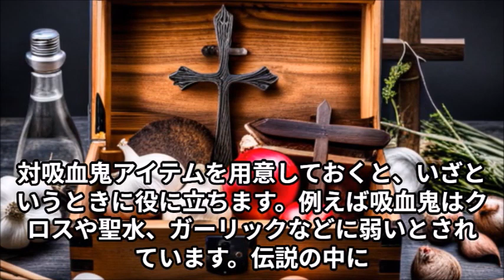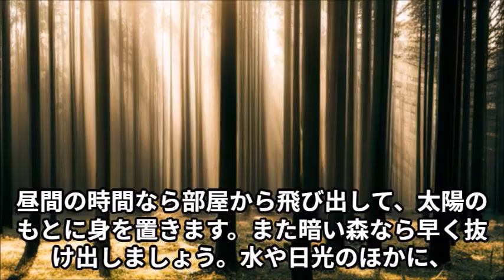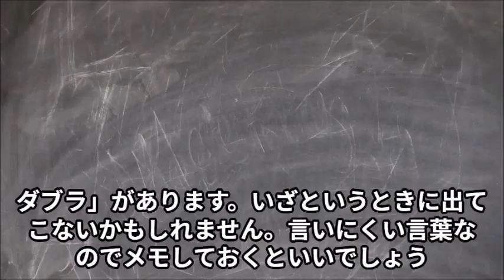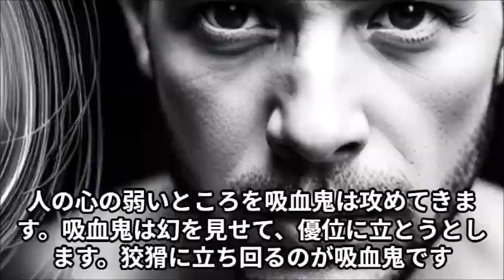吸血鬼に遭遇したら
吸血鬼を弱体化させるには、聖水、クロス、ガーリック、祈り、呪文などがあります。
映画「ドラキュラZERO」2014